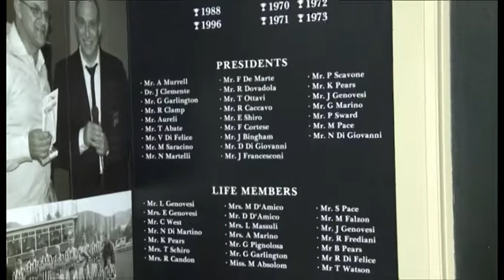Women's Super League Round 6, University Vs Clarence Zebras, Full Game